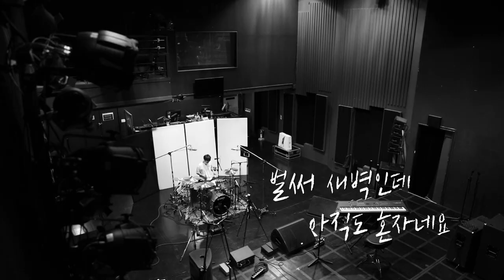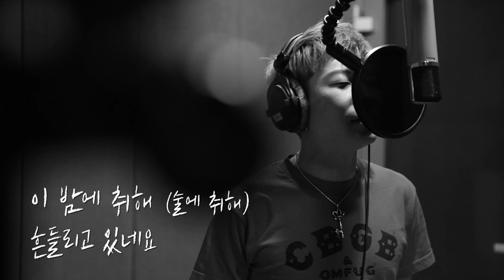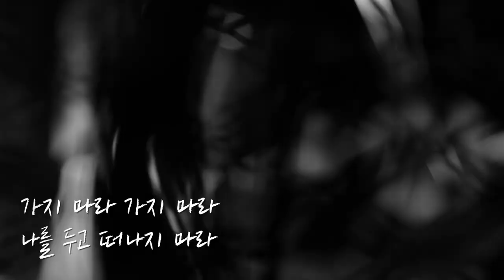[Lyric Video] CRYING NUT (크라잉넛) - 밤이 깊었네 (25th Anniv. Ver.)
Artist : CRYING NUT
Album Title : 밤이 깊었네 (25th Anniv. Ver.)
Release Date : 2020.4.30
Genre : Rock

크라잉넛이 데뷔 25주년을 맞이했다. 25년 동안 크라잉넛의 노래는 여러 사람에게 불려왔다. 때론 노래방에서 닥쳐! 를 외쳤고, 누구는 술을 한잔 걸치고 밤이 깊었네를 읊었다. 그렇게 보낸 시간이 25년이다.
쉬지 않고 달려온 크라잉넛은 25주년을 맞이해 그동안 사랑받았던 곡들을 골라 새로 녹음해 베스트 앨범을 내기로 했다.

[밤이 깊었네]는 25주년 기념 베스트 앨범에서 처음으로 공개하는 곡이다. [밤이 깊었네]는 2001년도에 발매된 크라잉넛의 3집 [하수연가] 앨범의 타이틀 곡이었다. 크라잉넛은 1집의 말 달리자, 2집의 서커스 매직 유랑단 같은 신나고 빠른 펑크록만 한다는 편견을 깨고 미디움 템포로 시작하는 서정적인 곡이 타이틀 곡이 된 이유는 그만큼 좋은 곡이었기 때문일 것이다. 그래서인지 이 곡은 25년이 지난 지금까지도 많은 이들에 의해 다시 불리워지고 있다.

[밤이 깊었네]는 쉽고 친근한 멜로디와 연주라인 덕분에 드럼, 기타 등 악기 입문자에게 널리 연주되었고, 나무 자전거, 우쿨렐레 피크닉, 잔나비, 넬, 버스커버스커 등 많은 음악가 동료들에 의해 재탄생 되기도 했다. 또 ‘복면가왕’에서 다시 불리워지거나 영화 ‘그것만이 내 세상’, 드라마 ‘슬기로운 의사생활’의 삽입곡으로 사용되는 등 참 많은 이들에 의해 새롭게 해석된 운 좋은 곡이기도 하다.

‘나의 그대여’라고 말하기는 조금 쑥쓰러워 ‘나의 구두여’라고 불렀다는 이 곡의 작곡가이자 크라잉넛의 베이시스트인 한경록을 비롯해 모든 멤버들은 장난기 어린 눈빛은 그대로지만 이제는 어엿한 25년 차 뮤지션이 되었다. 25년 전 홍대의 작은 클럽 드럭을 가득 채웠던 패기 넘치던 청춘들은 이제 아이를 데리고 공연장을 찾는다. 시간이 지나도 무대에 그대로 있어 주는 크라잉넛 덕에 힘이 난다는 응원의 말로 25년 동안 지치지 않고 노래할 수 있었다. 우리는 달려왔고, 바람에 흐를 세월 속에서도 우리는 같이 있었고, 언제나 우리는 영화였다. 크라잉넛 25주년, 그리고 앞으로의 이야기는 현재진행형이다.

선공개 곡 [밤이 깊었네]를 시작으로 크라잉넛의 25주년 기념 베스트 앨범은 CJ문화재단 ‘튠업’의 제작지원 으로 올해 여름 발매될 예정이다. 25년간 모아온 노래를 다시 풀어놓은 크라잉넛의 베스트앨범을 통해 예전의 추억들을 되짚어 볼 수 있기를. 그리고 이 곡들이 앞으로 또 써내려갈 당신의 책에 한 페이지가 될 수 있기를.

밤이 깊었네
Composed & Lyrics by 한경록 (Crying Nut)

Produced by Crying Nut
박윤식 (Vocal)
이상면 (Guitar)
한경록 (Bass)
이상혁 (Drums)
김인수 (Accordion, Keyboard)

Executive producer 안준석 (DRUG RECORDS)
Recorded by 곽동준, 남동훈, 신채원 (TUNE UP Studio)
Mixed by 곽동준 (TUNE UP Studio)
Mastered by 전훈 (SONIC KOREA)
Management 전태웅 (DRUG RECORDS)
Contents Marketing 배여정 (CaptainRock Company)
Cover Photo 오충석 (스튜디오더미)
Cover Design 김유진

Music Video
Editing & Directing 류주연
Filming 류주연
Title Typography 김유진